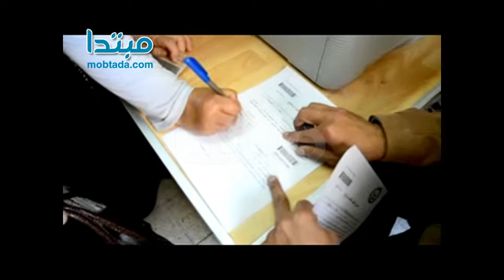من داخل الشهر العقارى